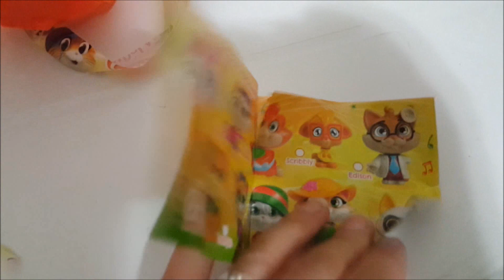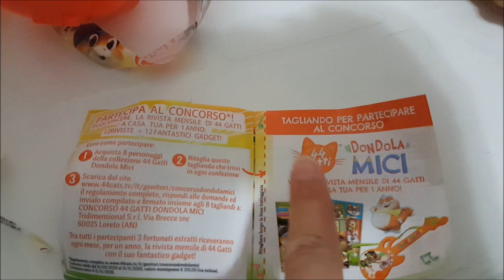44 GATTI 😻😻 IN EDICOLA I NUOVI DONDOLA MICI 🎸🎸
Oggi Alice sarà ancora più protagonista in questo video in cui apriamo i nuovi Dondola Mici. Come sempre in edicola a 3.99€, correte a prenderli